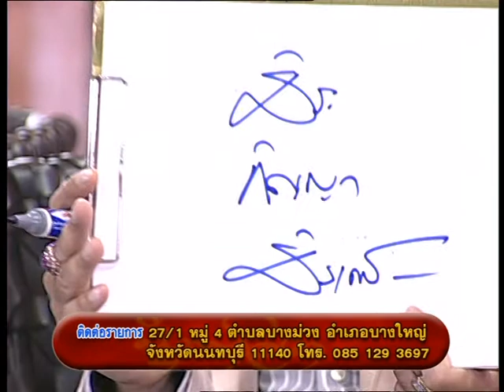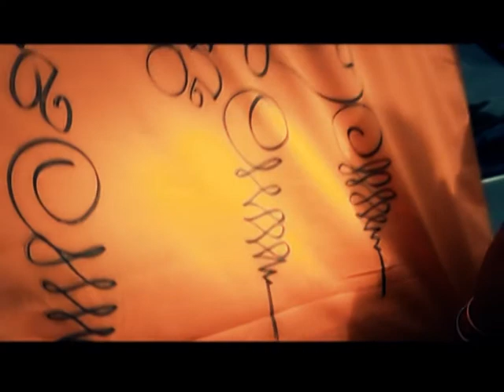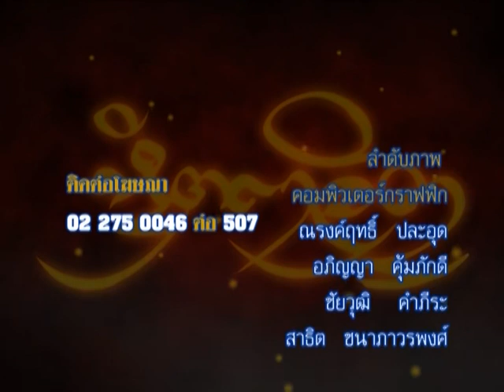รายการหัตถจิต | 26/06/58 | EP 4/4